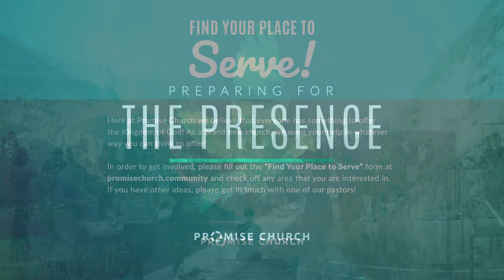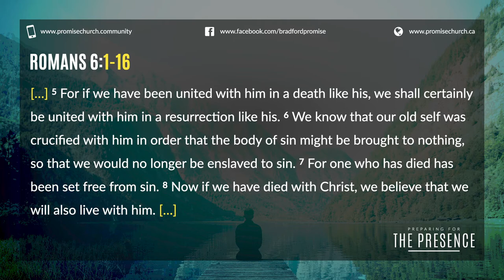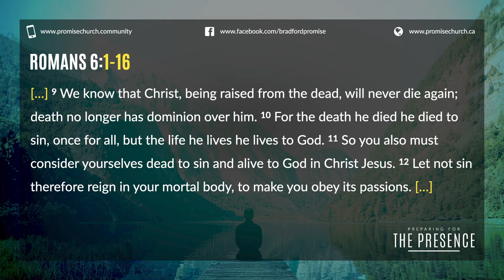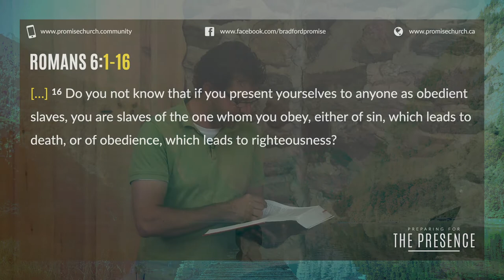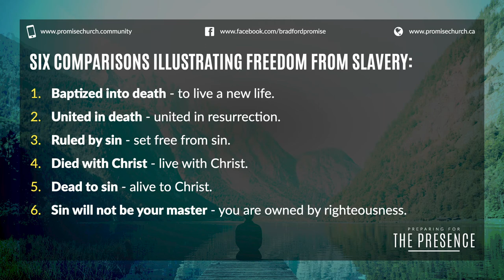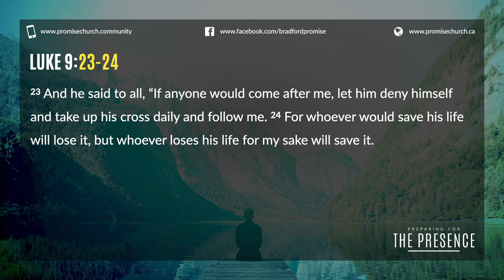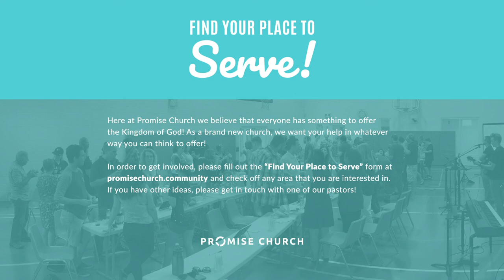Promise Church Sunday Service - June 28, 2020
Temporarily losing our church space isn't going to prevent us from coming together as a church body and family! We can't wait to see you on Sunday! While you wait for the service to start, check our our Community Portal (linked below) and get connected!